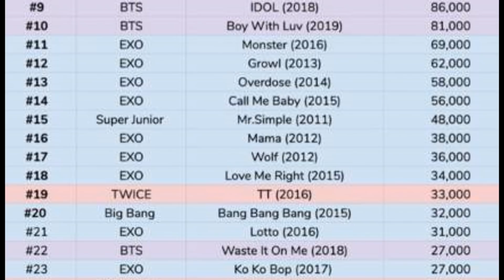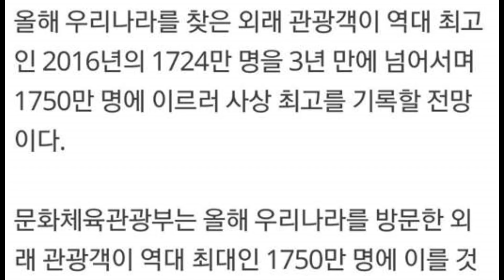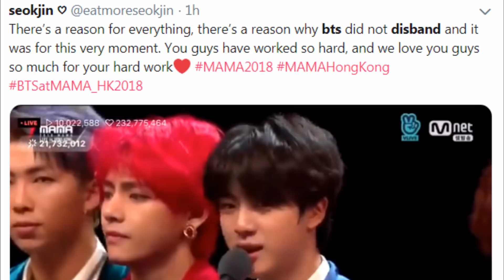DE ÚLTIMO SEGUNDO! BTS ESTUVO APUNTO DE SEPARARSE | BLOQUEAN ARTISTAS DE BIG HIT POR BTS?